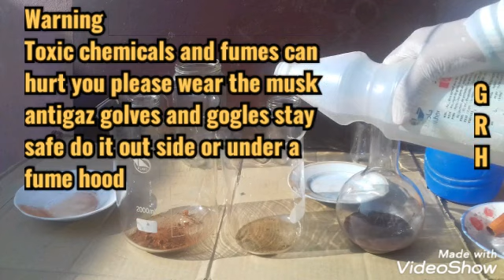How to recycle identify and test gold in rocks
How to recycle identify and test gold in rocks. In this vedio tutorial I will show you how identify telluride in rocks and hown testing the prescence gold in your assay and how to recover gold dust from your solution (Full process ).Identification testing and refning process..